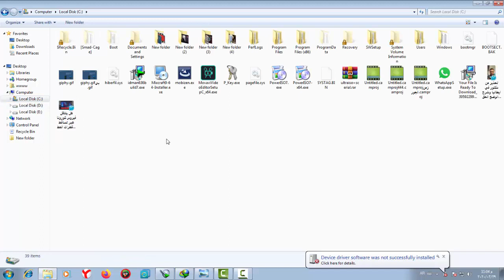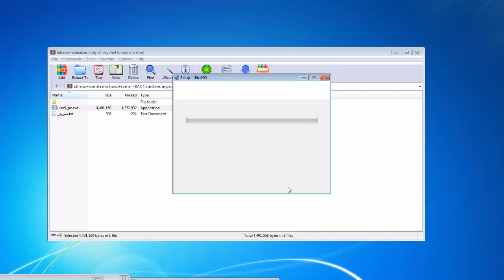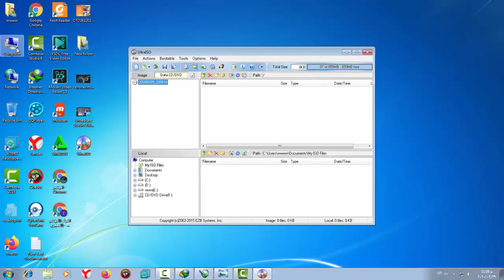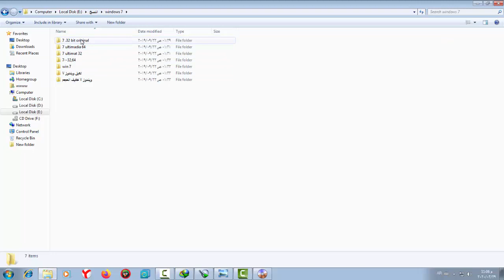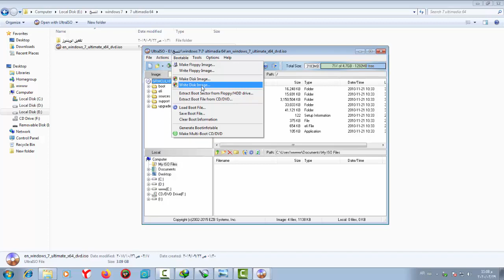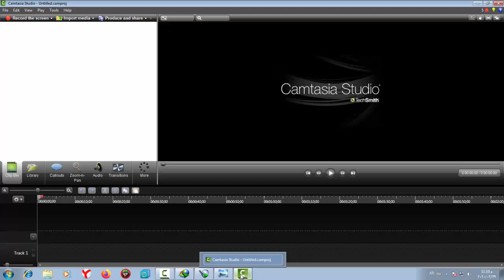كيف تحرق نسخة ويندوز علي اسطوانة او فلاشة